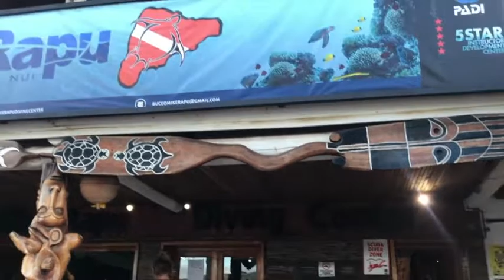Rapa Nui 2019